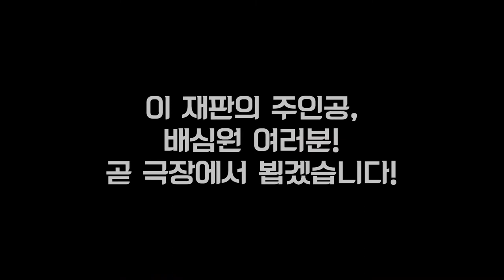재판극 [별들의 전쟁] 셋업 영상 공개! | Star Wars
수많은 별들이 등장하는 재판극 [별들의 전쟁]
곧 극장에서 뵙겠습니다 :)

한국문화예술위원회 공연예술 중장기창작지원사업 [젠더트러블 프로젝트] 3탄
극단 신세계 재판극 [별들의 전쟁]

* 공연안내 *
- 본 공연은 실제 사건을 바탕으로 창작된 픽션임을 밝힙니다.
- 본 공연은 코로나19로 인해 일정이 변경될 수 있음을 사전에 알려드립니다.
- 본 공연은 코로나19로 인한 구성원들과 관객 분들의 안전을 위해 ‘거리두기 객석제’로 운영됩니다.
- 본 공연은 객석 거리두기, 발열 체크 및 문진표 작성, 마스크 착용 필수 안내 등 구체적인 안전 대책을 설계하고 있습니다.

- 본 공연에는 욕설과 혐오 표현, 전쟁 중 학살을 묘사하는 장면이 일부 포함되어 있음을 알립니다.
- 본 공연은 만 13세 이상 관람가입니다.
- 공연 중 사전에 협의되지 않은 사진, 영상 촬영, 녹음은 절대 불가합니다.
- 캐스팅은 배우 및 공연 팀의 사정에 의해 사전 공지 없이 변동될 수 있습니다.
- 휠체어석은 공연장 고객지원센터(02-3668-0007)를 통해서 예약 가능합니다.

- 본 공연은 아르코예술극장 소극장 객석과 개축 객석을 혼용하여 사용하는 공연입니다.
- 본 공연은 예매 시 비지정석으로 진행되며, 공연 당일 매표소에서 티켓 수령 시 좌석 지정이 이루어질 예정입니다.
- 티켓 수령 및 현장 구매는 당일 공연 시작 1시간 전부터 가능합니다.
- 티켓 예매는 회차 당 1인 2매로 제한됩니다. 또한 공연 당일에는 예매 취소, 환불, 변경이 불가합니다.
- 본 공연은 무대 구조의 특성상 극장 내부 카메라를 사용할 수 없어 로비 모니터를 통한 공연 실황 송출이 진행되지 않음을 알립니다.

* 공연정보 *
- 일시 : 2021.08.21.(토) - 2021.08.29.(일) / 평일 7시, 주말 3시, 월 공연 없음
* 배리어프리(자막 제공) 8/27(금), 8/28(토), 8/29(일)
* 공연 실황 촬영 8/26(목)
- 장소 : 아르코예술극장 소극장

* 제작진 *
공동창작 | 연출 김수정 | 극작 김수정 전웅 조가희 | 조연출 조가희 | 무대감독 전웅 | 무대 송지인 | 무대 어시스턴트 이송이 | 조명 윤해인 | 의상 김우유 | 그래픽 미르그라피 | 음악 이율구 | 음향 전민배  | 안무 김도희 | 영상·촬영 박영민 | 사진 이로 | 조명오퍼 고주영 | 음향오퍼 한사빈 | 자문 고경태 구수정 심아정 이길보라 | 법률자문 박선영 변호사(법무법인 해마루) | 기획 김진각 | 홍보 박슬기 서민지 | 출연 강주희 고용선 김보경 남호성 민현기 박미르 백혜경 손종복 이강호 이재웅 정우진 홍은표

* 배리어프리 제작진 *
배리어프리 공연 제작 (주)사운드플렉스스튜디오 | 배리어프리버전 자막 배규진 | 배리어프리버전 공연 기획·운영 아르코·대학로예술극장

[Star Wars] Set-Up Time Lapse

Collective Creation
Directed by Su Jung Kim
Created by  New Universe Theatre Company(NUTC)
Grant recipient as ARKO Portfolio Organization & Arko Art Center